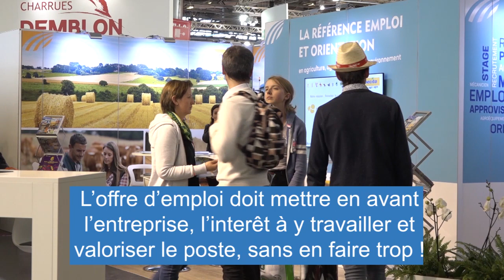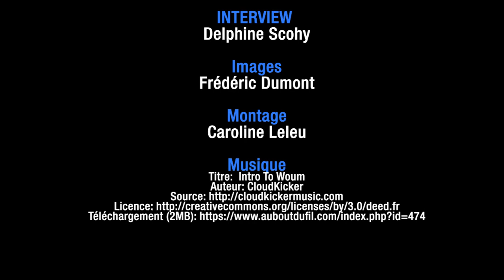Embaucher un salarié agricole en élevage : conseils de l'Apecita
Annonce, entretien d'embauche, conditions à proposer, salaires... : Mylène Gabaret de l'Apecita conseille les éleveurs qui veulent recruter un salarié agricole.